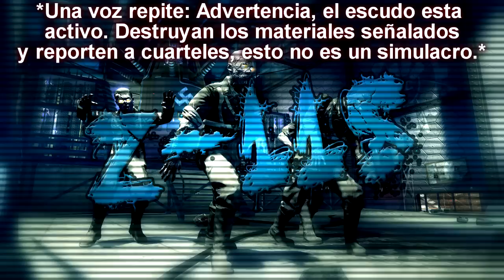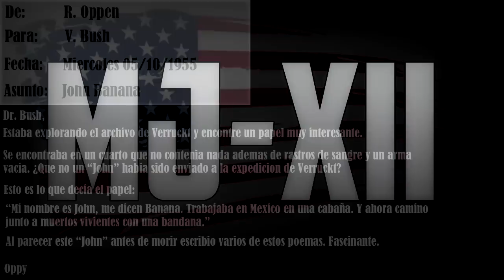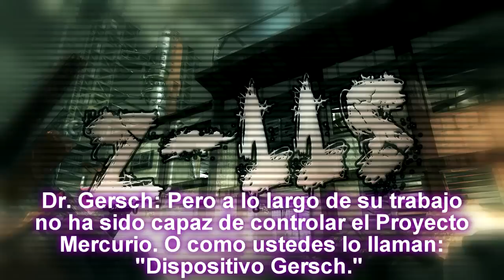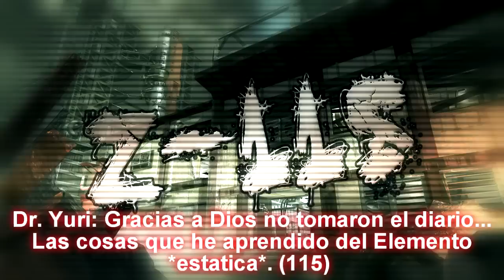Call of Duty Zombies: La historia completa | Capitulo 4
-Capitulo 4-

Temas que se abarcan:
-Como Maxis no murio completamente.
-Como murio Peter McKay.
-Aparicion de los cachorros de Fluffy.
-Eventos en Shi No Numa.
-Eventos en Der Riese.
-Introduccion del gobierno americano a la historia.
-Fundacion de Majestic-12.
-Creacion de la Winter Howl.
-Creacion de la ThunderGun
-Creacion de PHD Flopper y Stamin Up.
-Creacion del Dispositivo Gersch.
-Eventos en el Cosmodromo de Baikonur.
-Muerte de Gersch.